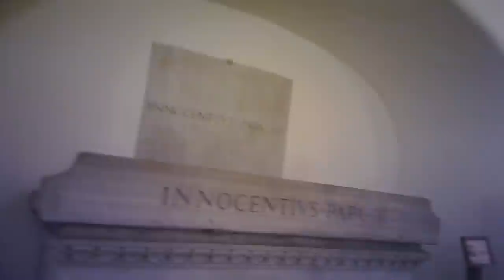ST PETER'S TREASURY MUSEUM AND VATICAN GROTTOES-Tombs of the Popes!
From an entrance door inside St. Peter's Basilica, you can visit the Treasury Museum, which features ornate gifts to kings and princes, including a heavily jeweled Papal Tiara. In the main room is the bronze funerary monument to Pope Sixtus IV-the Sistine Chapel was named after him. Underneath the main floor of St. Peter's Basilica is the Vatican Grottoes (not to be confused with the Necropolis which is even lower), containing several tombs of Popes. Both are very interesting and are highly recommended to visit after you see the main attractions in St. Peter's Basilica.